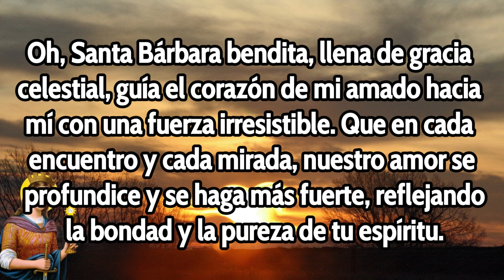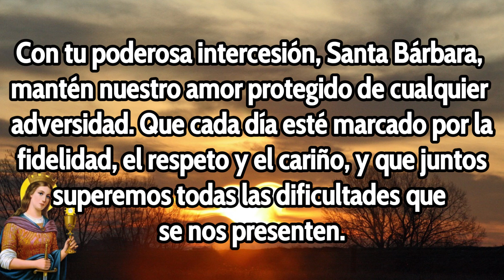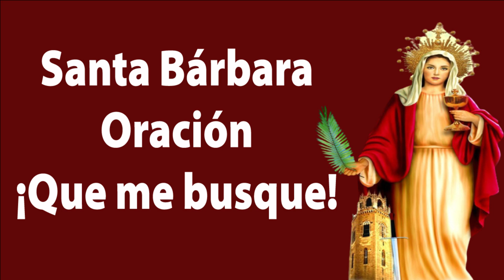Santa Bárbara Oración para que me busque y me ame cada día mas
Santa Bárbara Oración para que me busque y me ame cada día mas. Santa Bárbara poderosa, te pido con humildad que escuches mi súplica sincera. Tú, que eres valiente y justa, te ruego que intercedas ante Dios para que el amor de mi hombre por mí crezca cada día, lleno de sinceridad y devoción.

Inquebrantable Devoción.

Santa Bárbara es celebrada por su firme devoción al cristianismo. A pesar de las pruebas y el dolor que enfrentó, nunca vaciló en su fe, demostrando un coraje y una perseverancia que continúan inspirando a los fieles hoy en día.

| Si quieres el texto de la oración: oracionesyvida.com 🙏🙏🙏